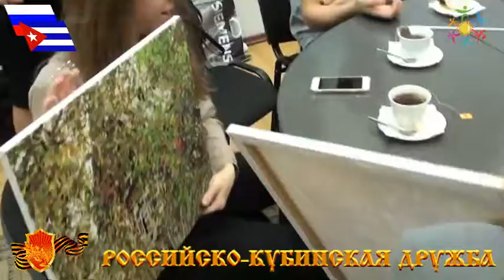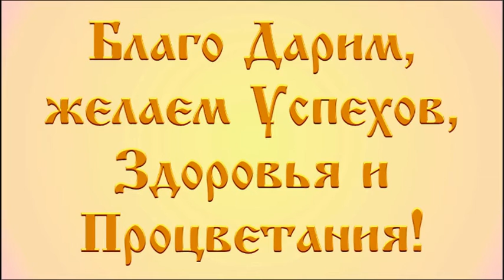ЦЕНТР РОССИЙСКО КУБИНСКОЙ ДРУЖБЫ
РОССИЙСКО-КУБИНСКАЯ ДРУЖБА